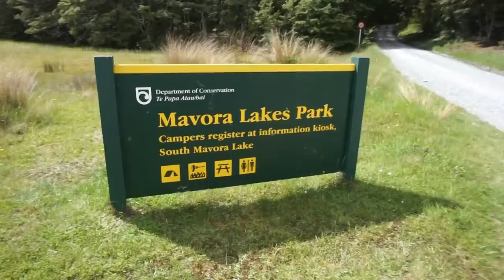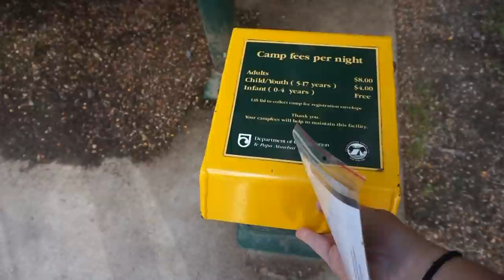Longest Day of the Year in Unknown National Park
I spend the longest day of the year in a national park or DoC campground called Mavora Lakes Campsite which is between Queenstown and Te Anau. I'd been here about 11 years ago on a day trip and had wanted to visit again, but I was nervous about the road. It's a long gravel road and I remember there were a few pot holes and wasn't sure if I should take the caravan. but I got there, and realised a few others had bought their caravans along too.

Sony Nex 5R Camera (my current camera)
Sony Alpha a6500 Camera (want to buy)